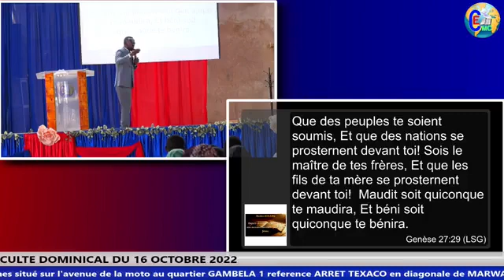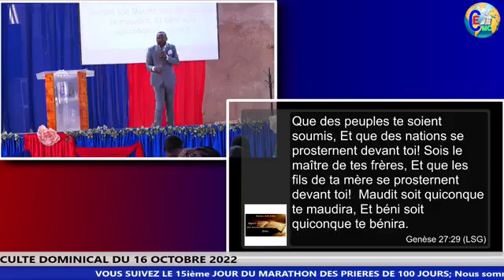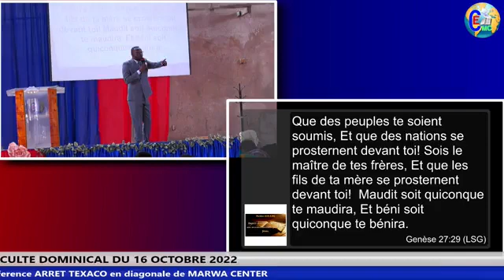LA DÉLIVRANCE DES SEMENCES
PASTEUR KALLY